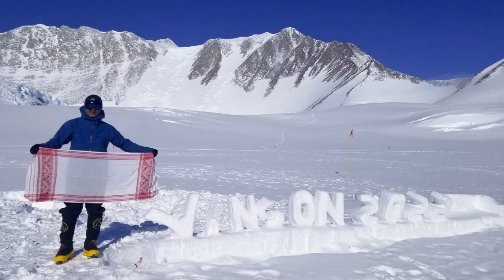Mt. Vinson 2022: Vinson Basecamp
Mt. Vinson 2022 (Highest Mountain in Antarctica): Vinson Basecamp

vinson Antarctica mountain mountaineering hike union glacier punta arenas ski plane ALE seven summit